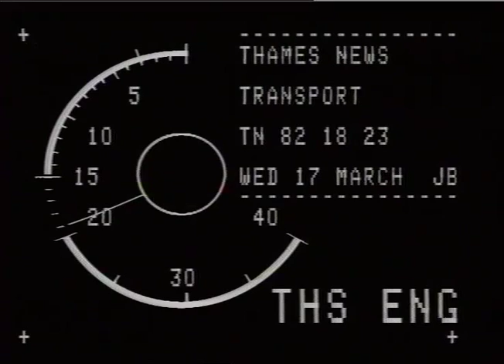COURAGE BREWERY BOTTLING PLANT, Southwark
THAMES NEWS 15.3.82 COURAGE BREWERY BOTTLING PLANT at_x000D_
TN 82/20/12 PM TN 82/18/22 Southwark d